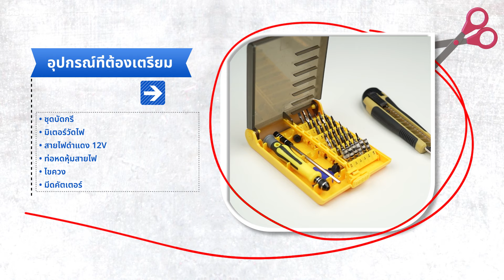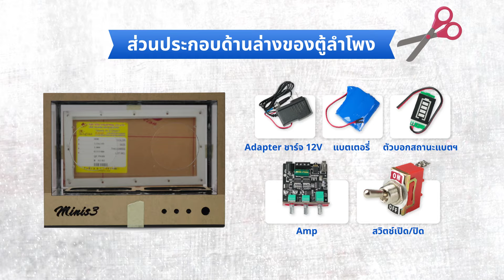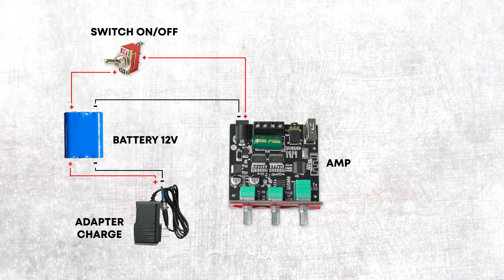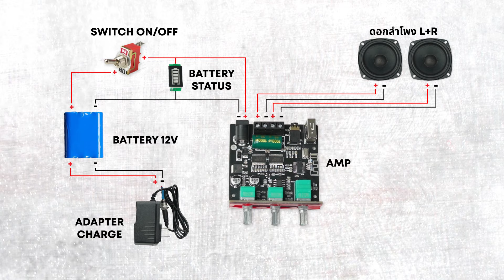ประกอบลำโพง DIY เอง ลำโพงดัง หรือ ลำโพงดับ!? | Mercular หาทำ EP.1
เพื่อนๆครับ ในปีที่แล้วเราได้สั่งประกอบลำโพง DIY เจ้าสีขาวตัวนี้ออกไป โจทย์ฟิลเคสคอม
ต้องบอกว่ามันทำออกมาได้ดีมากๆเลยนะ  ซึ่งมาในปีนี้เอง เราก็อยากจะมีลำโพง DIY อีกซักตัว
แต่ทีนี้เราจะไม่จ้างช่างประกอบแล้ว เราอยากจะ
“ประ กอบ เอง“
โดยชิ้นส่วนลำโพงนี่มีขายอยู่เยอะมากๆ แต่ร้านที่เราสั่งมาเป็นชุด Kit มาเลย เพราะทุกชิ้นเขาฟิตติ้งวัดมาหมดแล้ว ถ้าอยู่ๆผมมาวัดเอง พัง!

Line: @Mercular (เติม @ ด้วย)

0:00 Introduction
1:11 ชุดตู้ลำโพง DIY และ อุปกรณ์
3:25 เริ่มประกอบชิ้นส่วนดอกลำโพง
7:06 ปัญหาการเชื่อมต่อ ประกอบ passive
8:48 เชื่อมต่อระบบไฟ
10:11 ติดไฟ LED ลำโพง
12:20 ประกอบลำโพงเสร็จ
13:00 Sound Test
13:33 EQ Sound Test
14:18 สรุป ราคาลำโพง DIY